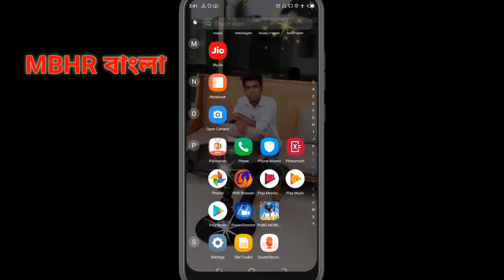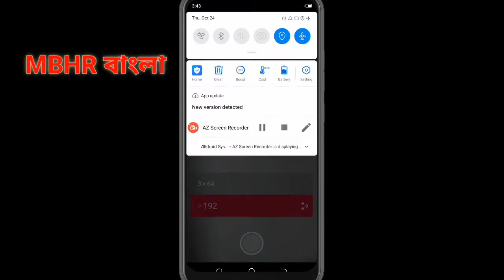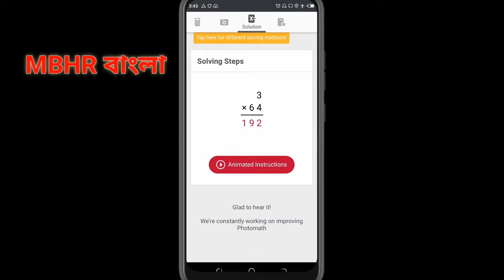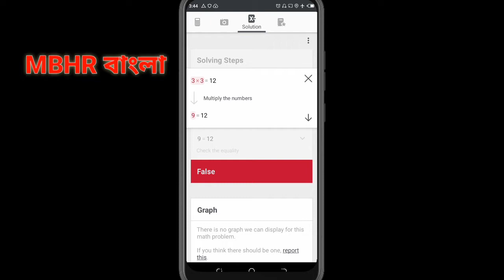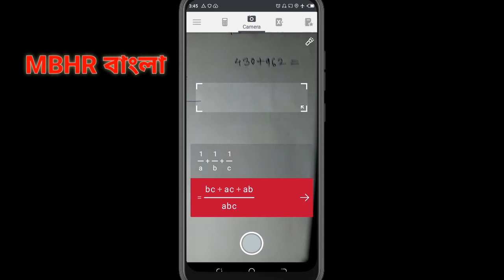মোবাইলের Apps এর মাধ্যমে কিভাবে গণিত এর অংক শিখবেন || Learn math with applications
মোবাইলের Apps এর মাধ্যমে কিভাবে গণিত এর অংক শিখবেন

    __Hello Friends_

     I'm Mobarak_